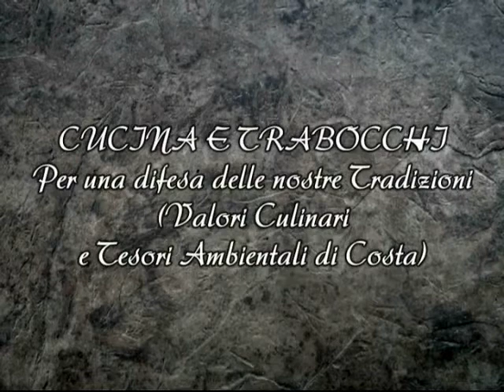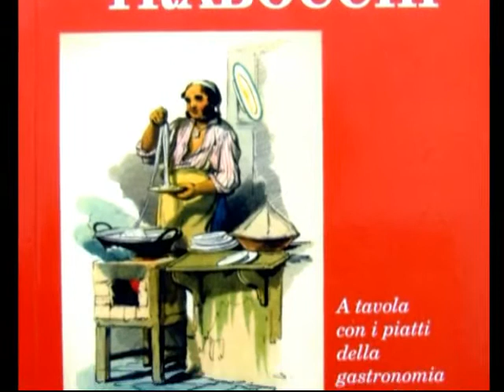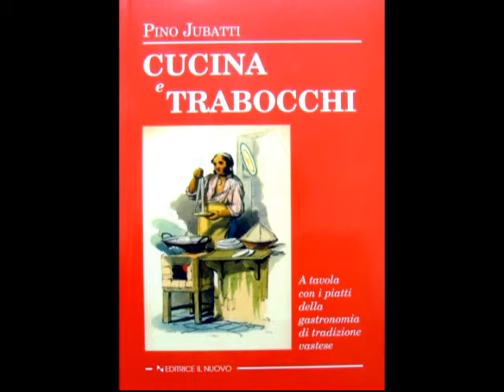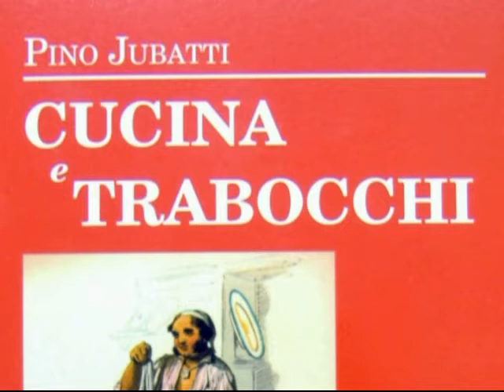Cucina e Trabocchi, per una difesa delle nostre Tradizioni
Puntata della rubrica settimanale "Le Nostre Tradizioni Popolari", dal titolo: "Cucina e Trabocchi, per una difesa delle nostre Tradizioni (Valori Culinari e Tesori Ambientali di Costa).
Presentazione dell’omonimo testo di cucina tradizionale vastese, marinara e contadina (2006: recensito da La Stampa di Torino, e diffuso alla BIT di Milano).
Con un messaggio allarmante: i trabocchi vanno difesi strenuamente e salvati dall’aggressione dei nuovi demolitori di  moda: gli improvvisati dissipatori di cucina e cultura.
Tratto dalla rubrica "Speciale Interviste", già in onda su TRSP Televisione il 21 dicembre 2006.